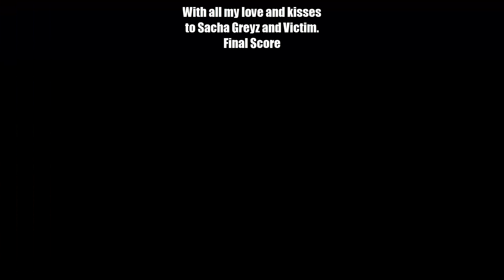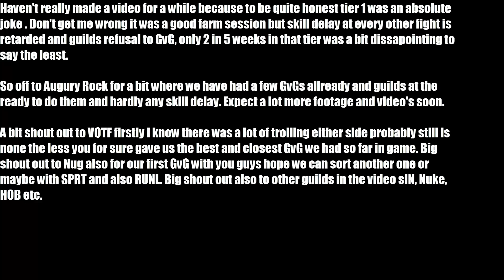Red Guard Liryc Warrior Wvwvw GvG vs. VOTF (Part 2) and Nug Seafarer's Rest and Augury Rock Servers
Been a while since i made a video. Had a lot of footage from tier 1 but insane skill delay all over the place made it hard to put up anything worth watching. Mainly 1 spam and confusion up that way. Hopefully when they sort these servers out we can do something up there again but not until that day.

This video contains footage from 2 servers Seafarer's Rest and Augury Rock. It contains mostly guild confrontations and a few GvGs at the end of the video against VOTF and Nug. A big thanks to you guys for making if happen hopefully we can do more in the future.

Commentary By Sacrx The Machine Guild Leader and Raid Leader of Red Guard and other members.

Banners by Riffian.